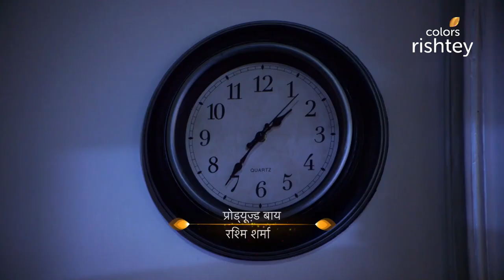Lakshya हुआ गिरफ़्तार | Swaragini | स्वरागिनी | Full Episode | Ep. 75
Lakshya tries to convince everybody that he didn't do anything. The police takes him away. Later, Parvati taunts Durga Prasad for Lakshya's fault.